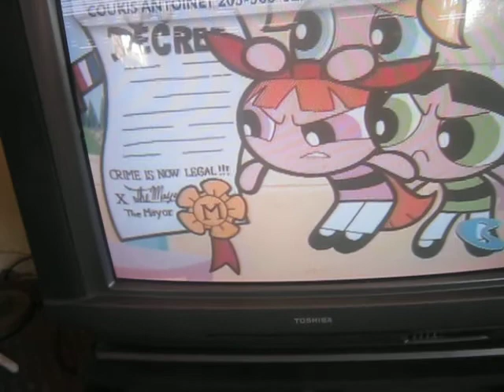GGG Messing the School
crime is by the mayor.